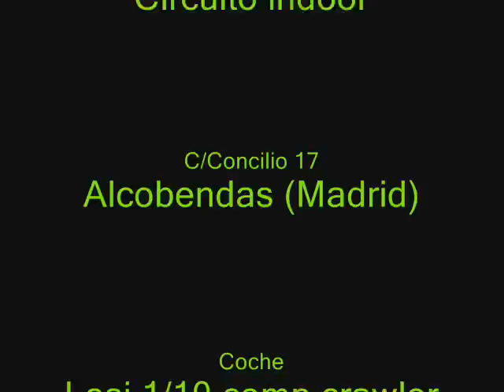HOBBYFLOR 1º test de funcionamiento, losi 1/10 comp crawler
Primer test de funcionamiento, de mi nuevo losi 1/10 comp crawler
en el circuito indoor de hobbyflor en calle concilio 17 alcobendas madrid
el coche lleva de electronica:
-motor jonshon de tamiya 27T
-piñon motor 16T
-variador losi 12t con corte lipos
-bateria traxxas 8,4v 3300 milis
-servo direccion hk 10 kilos
-emisora y receptor losi spektrum
aunque lleva dig, no esta instaldo al no tener emisora de 3 canales